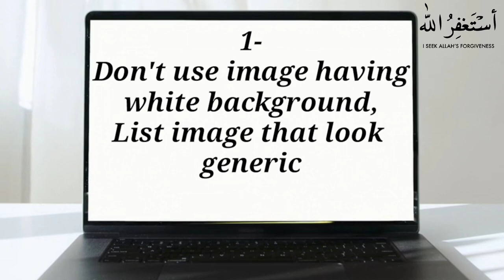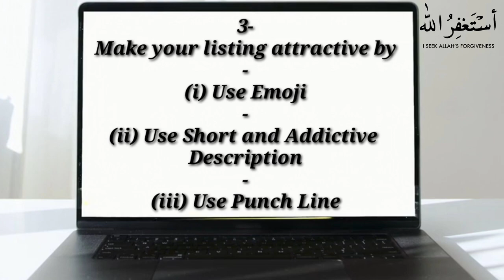how to get more clicks on Facebook marketplace listing| Bed selling in UK, France, Netherlands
Here is all 3 countries where we work Marketplace WhatsApp group link

In this video we will discuss:
how to get more clicks on Facebook marketplace listing
FACEBOOK DROPSHIPPING COURSE

LECTURE#4